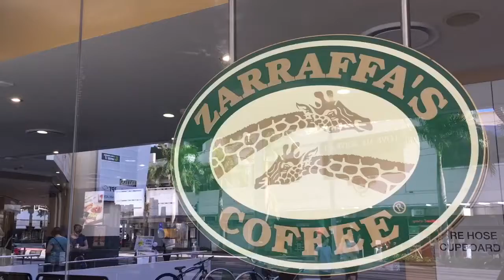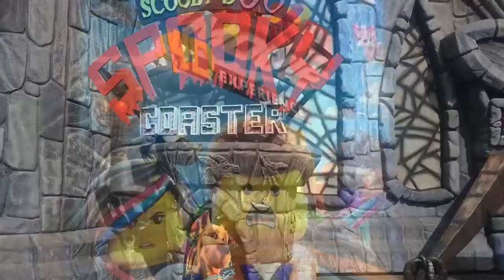2018 Gold Coast Marathon